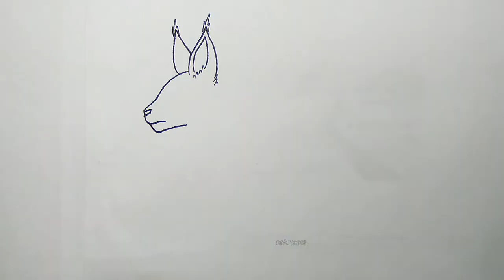How to draw a lynx step by step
This is how to draw a lynk step by step easy video. simple and easy to follow. Hopefully this animal drawing easy video is useful. Everyone can draw, be enthusiastic and keep learning. Good luck.